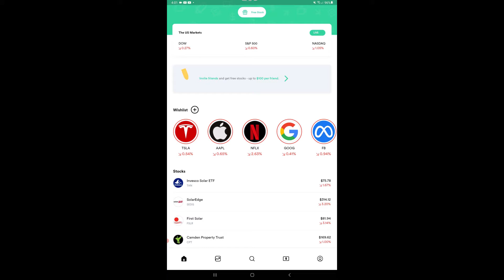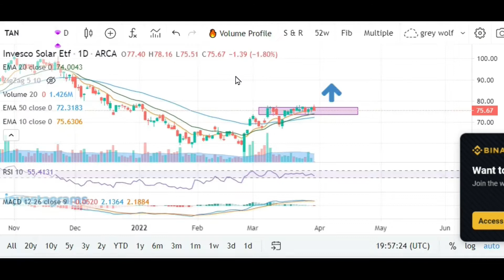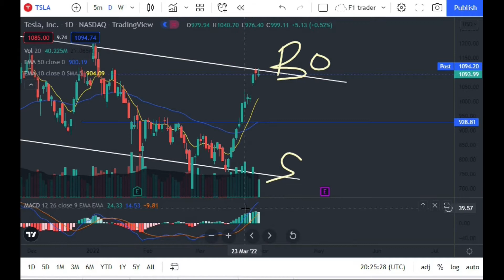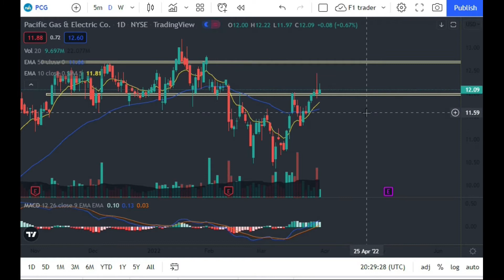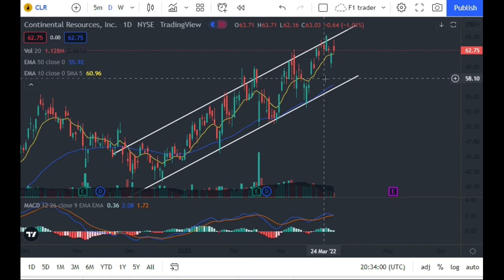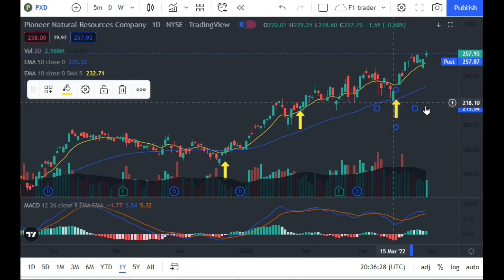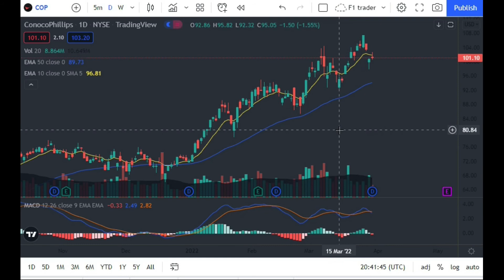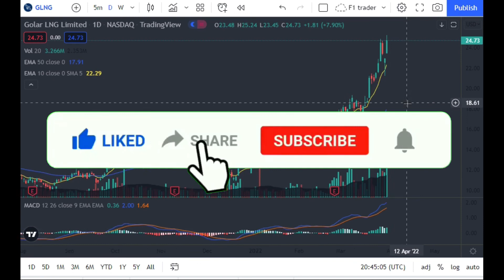US market charting in the Philippines March 31,2022 EV & RE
US market charting in the Philippines March 31,2022 Electric Vehicle, Energy related stocks, Renewable Energy
CEG, ENPH, EXC,QS, SMOG,XLE,PXD,TRGP & more

This channel is dedicated to Traders in the stock market , business people and sales professionals. This 3 careers or professions, I compare us to a high performance athlete like Formula 1 drivers, that our lives and greatness are at stake. We walk the talk .  It takes Determination, Discipline, Sacrifice and Commitment. Focusing our enenrgy to be better first and money follows.  I will be sharing lessons learned from great traders, businessmen, sales professionals and athletes. My takeaways and learnings from books, movies, interviews, observations, from my success and  failures.

Attribution:
Logo:  MaxEsperanto
Thumbnail:  Canva
Video Editor:  Shotcut
Hey 👋 - download GOTRADE
 to invest as little as $1 in any US stock on an easy to use, commission-free platform. Get $2 in free stock using this link: